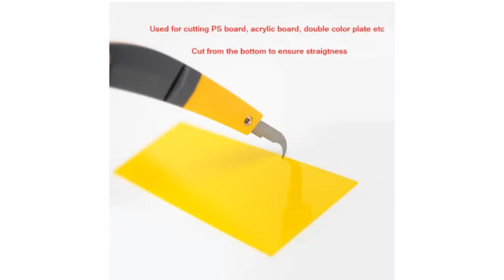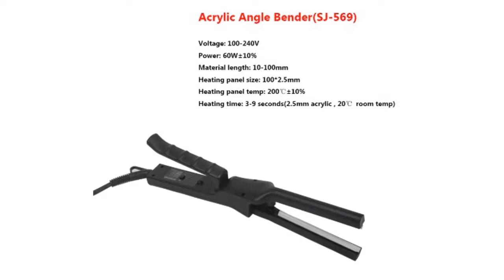5 Best Bending Machinery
5 Best Bending Machinery

5.SIEG Bending machine Manual Bender S/N:20012 Five-generation PLUS universal bending machine Update Bend machine

4.Right Angle Acrylic Bender Channel Letter Light box Bending Device 3D Luminous Sign-making Hot PVC Advertising Machine

3.Acrylic Bender PVC Channel Letter Hot Bending Machine Arc/Angle Shape Bender Tool 1 pair+Hook knife+12cm Tube Bender(220V)